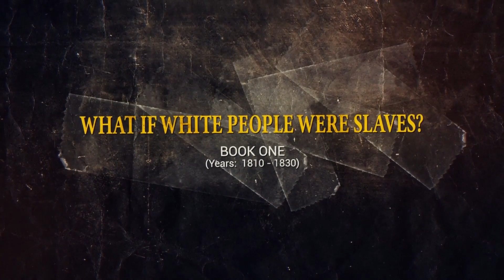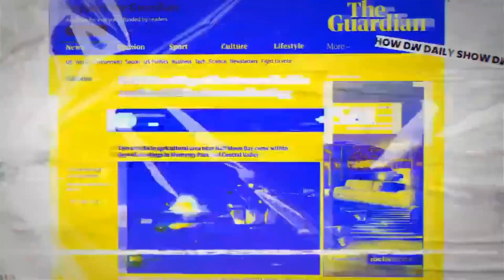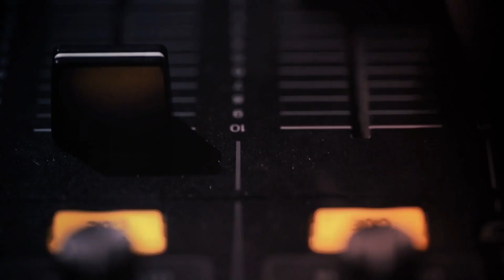MORGAN REES SITS WITH HIP HOP DJ LEGEND & ROC NATION'S LESTER PACE FOR HIP HOP WEEK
This is one of the most exciting interviews of the year.  In celebration of Morgan Rees' 50th birthday, she is celebrating 50 years of Hip Hop, featuring legends of Hip Hop.  For this show, Morgan Rees is sitting down with Houston Hip Hop DJ Legend, Roc Nation's own Sr. VP. of Promotions Lester "Sir" Pace.

After laying the foundation for Hip Hop in the 80's as the host of the first Hip Hop radio show, Lester Pace went on to Interscope and Roc Nation.  Be sure to tune in and listen as we celebrate the 50-year anniversary of Hip Hop on @goodmorningblackpeople